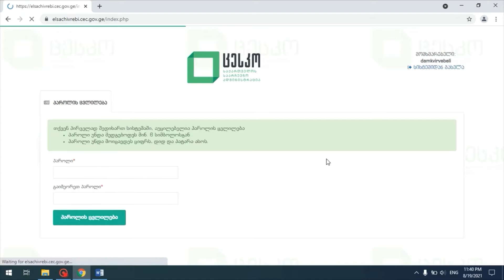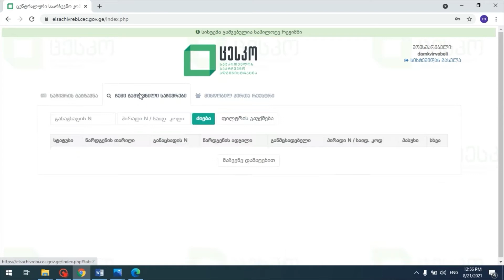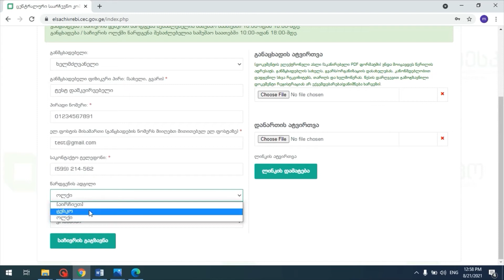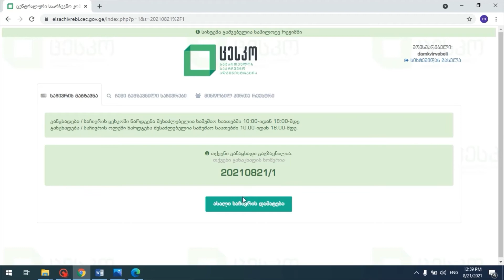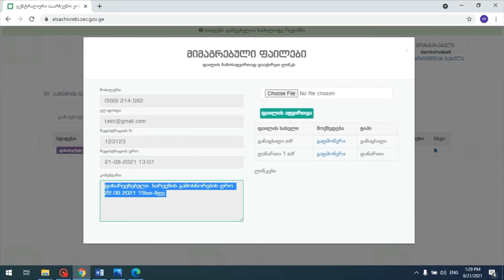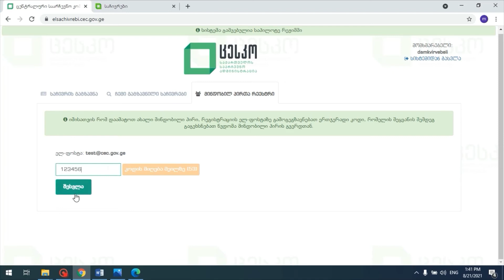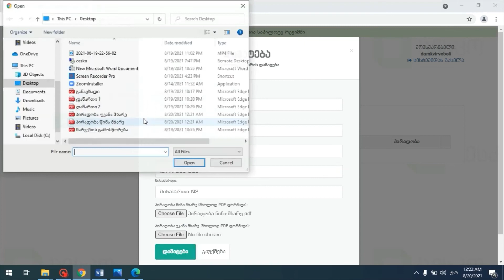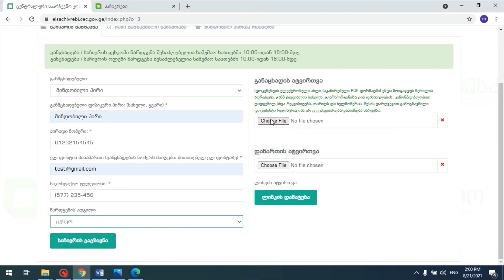საჩივრების წარდგენის ონლაინ სისტემით სარგებლობის ინსტრუქცია